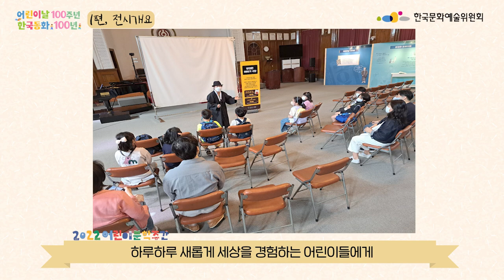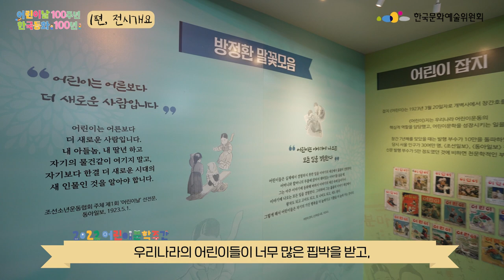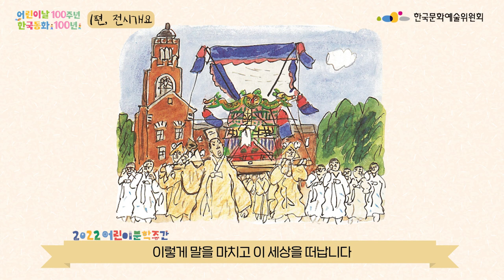[2022 어린이 문학주간] 온라인 전시 "어린이날 100주년, 한국동화 100년" 1편 전시 개요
2022 어린이 문학주간 전시 프로그램 😘
"어린이날 100주년, 한국동화 100년"을 영상으로 만나보세요.

지난 5월 5일부터 26일까지 천도교중앙대교당 앞마당에서 진행된 전시를 온라인으로 옮겨 전국의 어린이들과 함께하고자 합니다.

첫 번째 순서로 100년 전 어린이 운동을 통해 지금의 어린이날이 있게 한 소파 방정환 선생님의 삶을 들여다보고, 동화는 인류가 다 같이 읽어야 하는 예술이라는 선생의 말씀처럼, 어린이와 어른이 함께 읽을 수 있는 한국동화 100권을 만날 수 있는 전시를 온라인으로 소개합니다.

어린이날 100주년 기념 [2022 어린이 문학주간]
일정 : 2022년 4월 30일(토) ~ 5월 31일(화)
장소 : 천도교 중앙대교당 및 전국 지역 문학관, 지역서점, 도서관 등
후원 : 문화체육관광부
주최, 주관 : 한국문화예술위원회